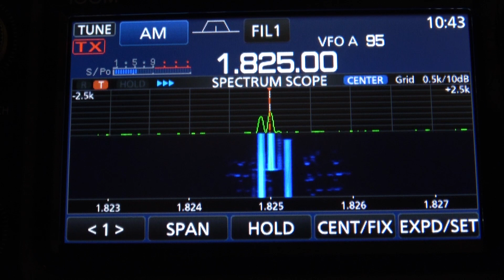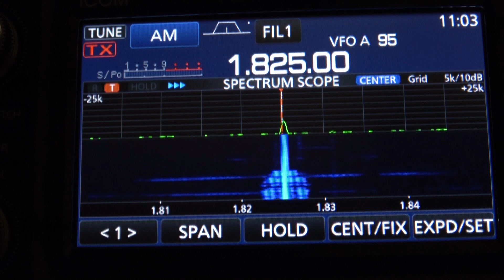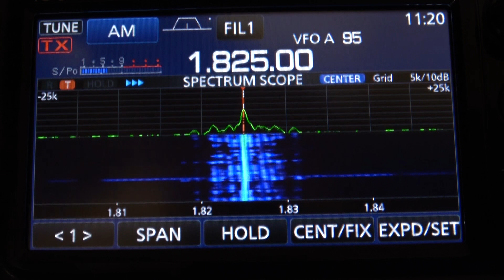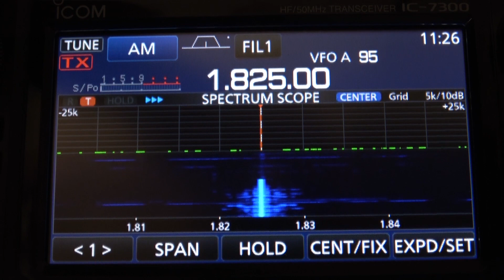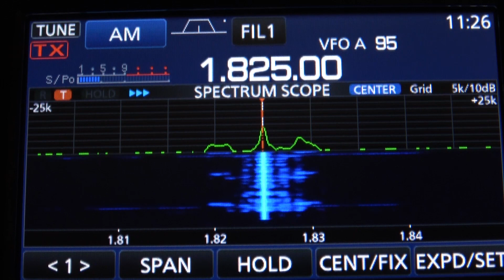1825 11am net received at low noise site 70K east of Melbourne.